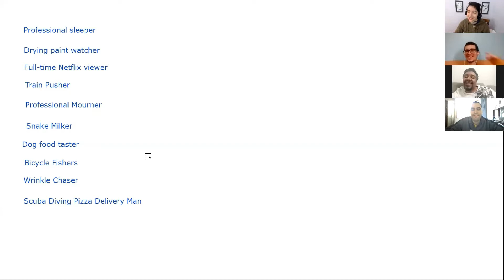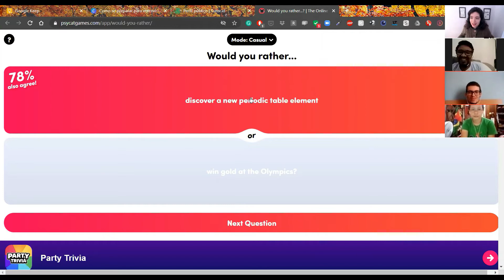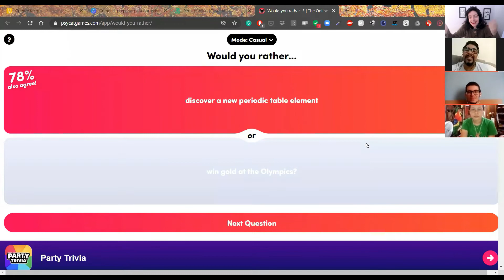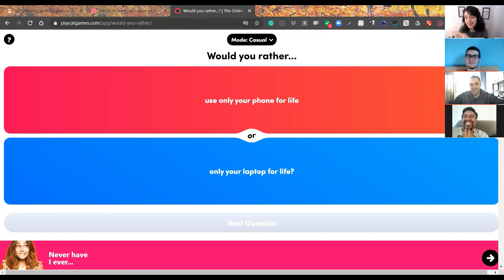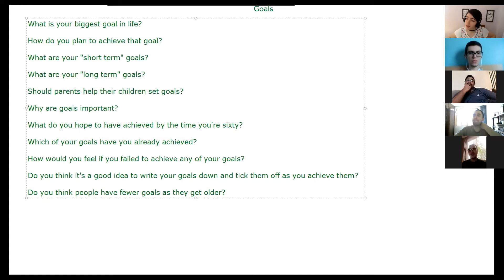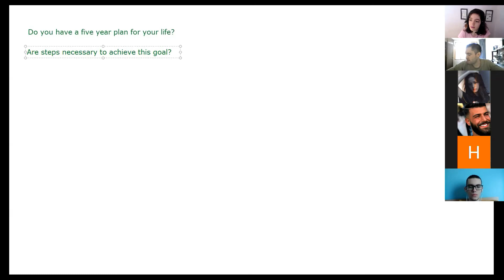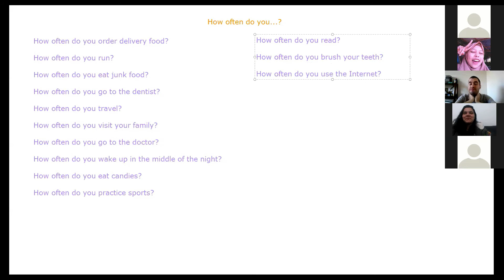MELHORES MOMENTOS - ENGLISH CORNER BRAZIL 😊 PART 5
Vamos ver os melhores momentos das sessões de conversação via Zoom do English Corner Brazil? 😍😎

Informações sobre as aulas: tutor.id/livia

Grupo de estudos no Whatsapp English Corner (gratuito): linkme.bio/teacherlivia/

Marcar um horário comigo para conversarmos: tutor.id/livia